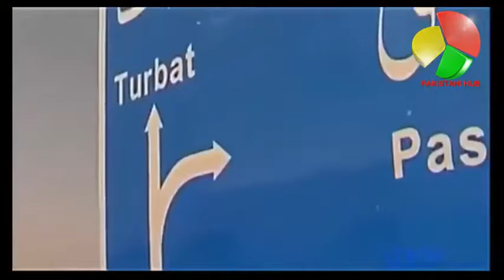Gawader Port Pakistan ki ummeed Urdu Documentary by Parwaz Pakistan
Through this channel we will share with you creative, educational, constructive, Knowledgeable, positive and entertaining audios and videos. We want to make our society positive, constructive, supporting, helpful, sacrificing, cooperative and strong according to the vision of the Islamic education. Our message is:
Tundi-e-bad-e-mukhalif say na ghabra ay Oqab!
Yeh to chalti hay tujhay uncha urhanay k liye!!!